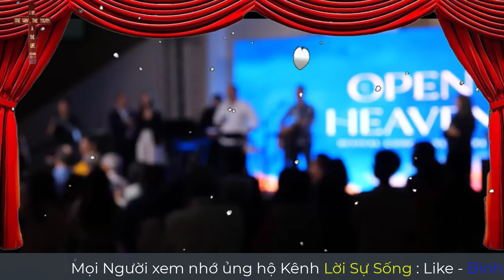Mục Sư Huỳnh Quốc Khánh | Áo choàng của Philip | Đại Hội Phục Hưng 2024